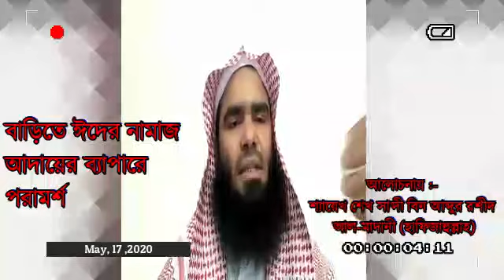বাড়িতে ঈদের নামাজ আদায়ের ব্যাপারে পরামর্শ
আলোচনায় :- শ্যায়েখ শেখ সা'দী বিন আব্দুর রশীদ আল-মাদানী (হাফিজাহুল্লাহ্)
               (পি,এইচ,ডি,গবেষক,মদীনা ইসলামী বিশ্ববিদ্যালয়)
প্রতি শুক্রুবার Live খুতবার বাংলা অনুবাদ শুনতে চোখ রাখুন আমাদের ফেছবুক পেজে
আমাদের ফেছবুক পেজ :-